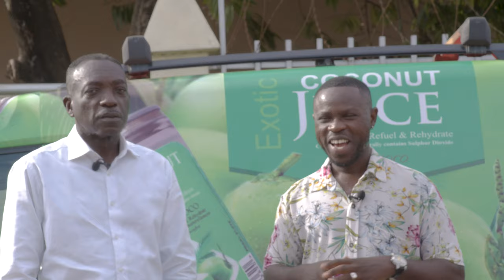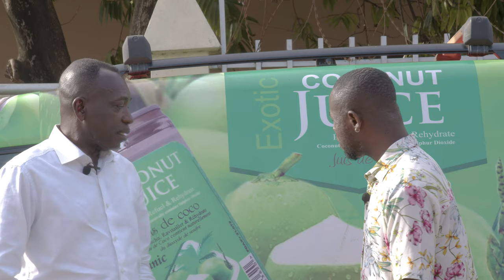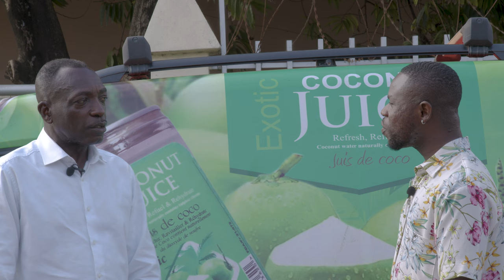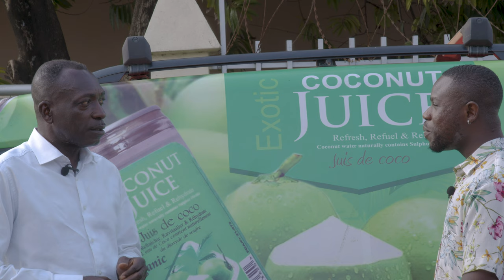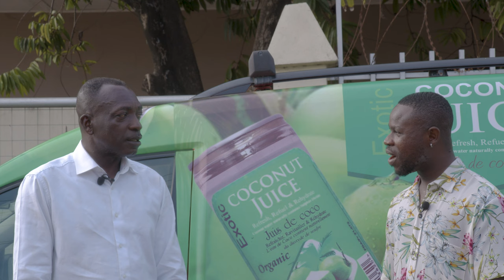I WENT TO THE US AND CAME BACK TO GHANA TO JUST DO THIS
This is an interview with a Ghanaian Bussines man and also the CEO of Freddies Beverages ,he told us how he went to the US and Came back to Ghana just to establish this brand to solve problems , he has established a factory that now makes bottle coconut water 100% organic coconut water , no additives or preservatives ...,he even shared the difficulties he went through tryin g to bring this company up , jump right into the video and enjoy ...

Call Freddie Beverages : 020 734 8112
Call and order from Freddie Beverages: 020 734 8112